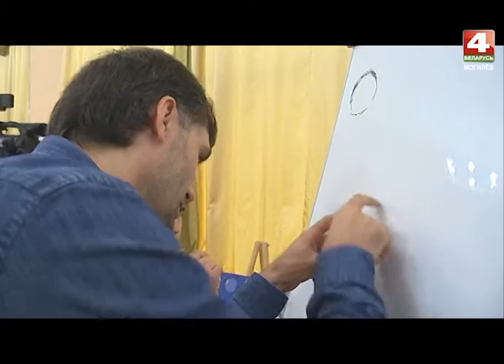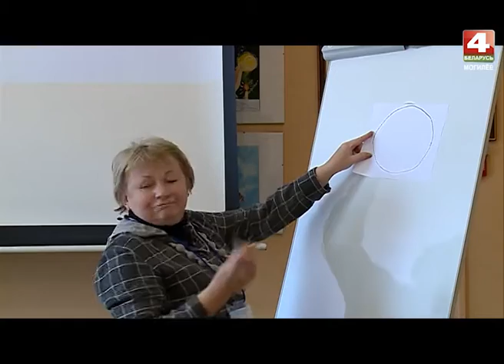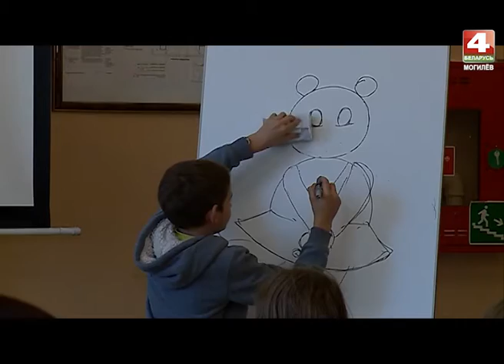Специальный репортаж. Анимаёвка